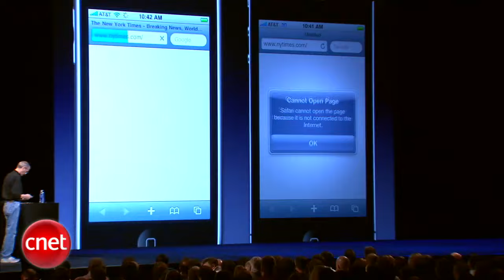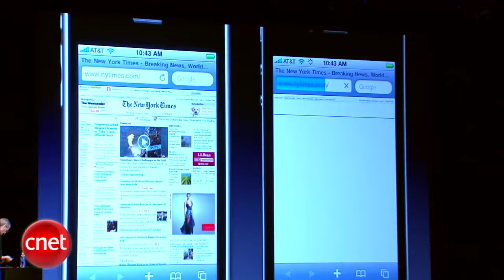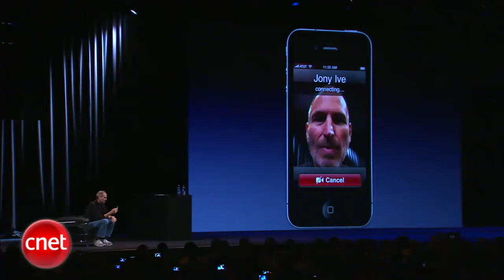Steve Jobs' demo fail (CNET News)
As he tries to show off features of the new iPhone 4, Apple CEO Steve Jobs' Wi-Fi connection fails twice, bringing his World Wide Developers Conference keynote to an uncomfortable standstill.